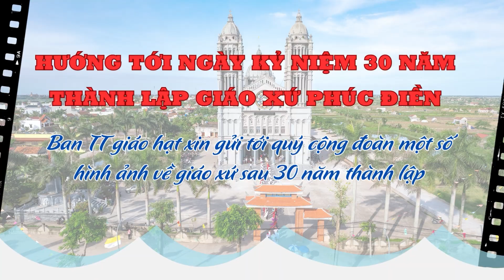PHÚC ĐIỀN 30 NĂM HỒNG ÂN - Hình ảnh giáo xứ nhân dịp kỷ niệm 30 năm thành lập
PHÚC ĐIỀN 30 NĂM HỒNG ÂN - Hình ảnh giáo xứ nhân dịp kỷ niệm 30 năm thành lập 18/08/2023
- Ảnh Viện - Áo Cưới Điện Thu  rất hân hạnh được phục vụ với nhiệt huyết nhất để ngày trọng đại của quý khánh thêm trang trọng, rực rỡ và hoàn hảo
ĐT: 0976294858